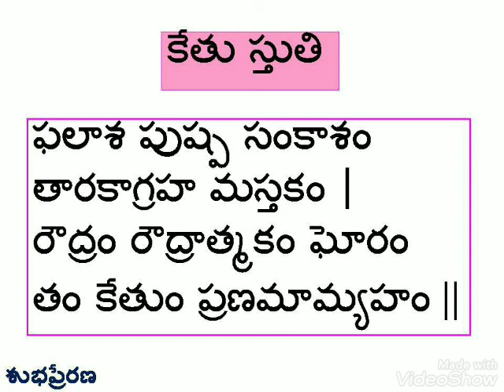Navagraha Stotram (Telugu Script) - Learning Mode and Chanting/Sing Along Mode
This video contains both teaching and chanting of the Navagraha Stotram. The script is in large, easy-to-read print. Extra splitting is done to help beginners. Your subscription will be an encouragement.